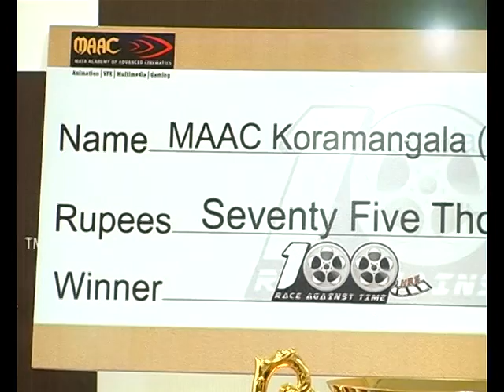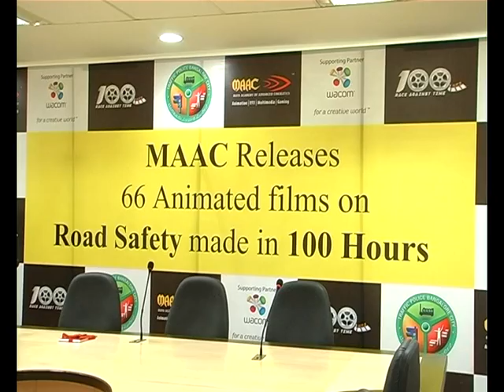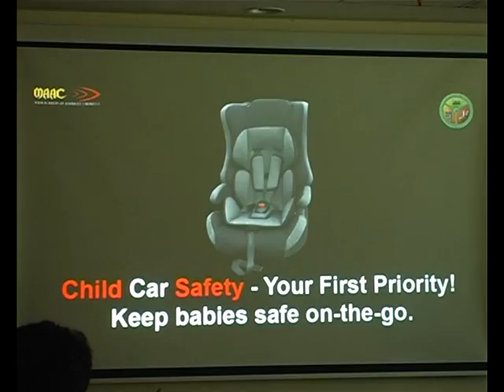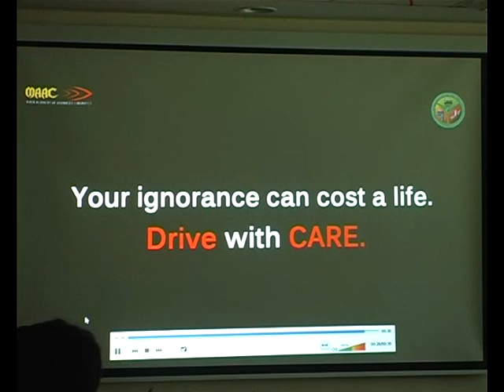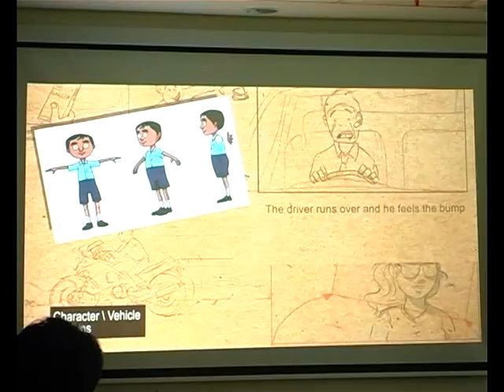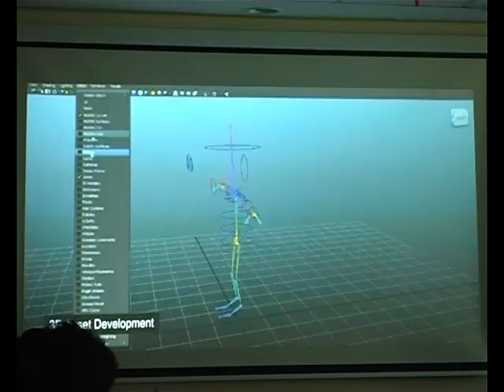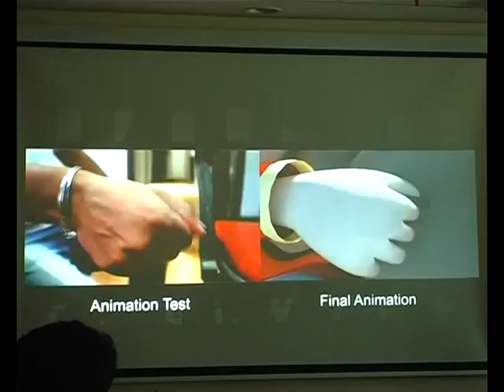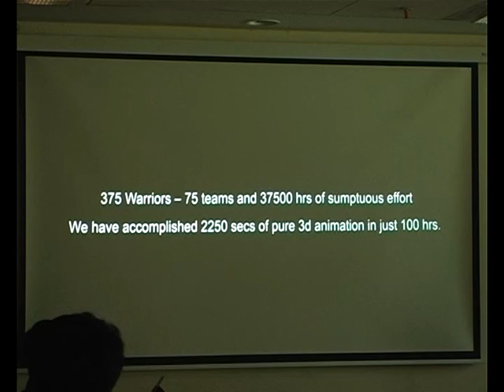Release of 66 Animation films on Road Safety by MAAC and BTP